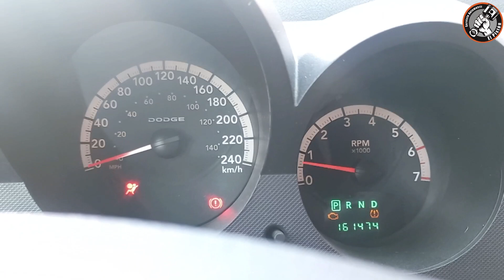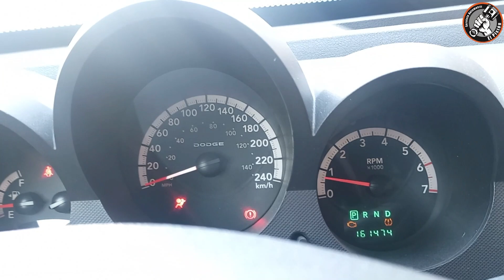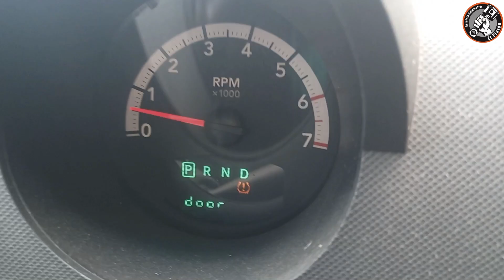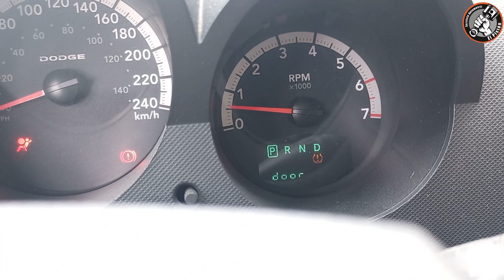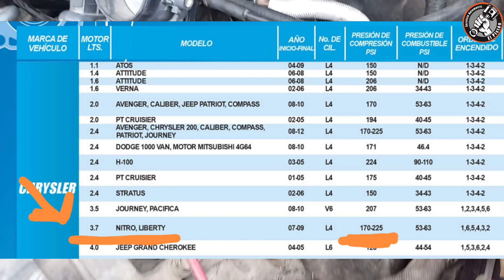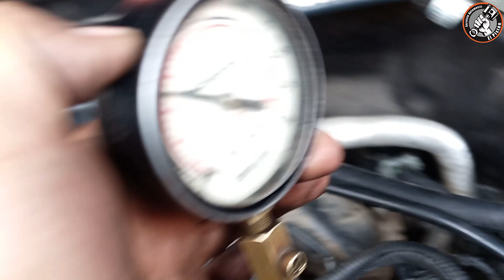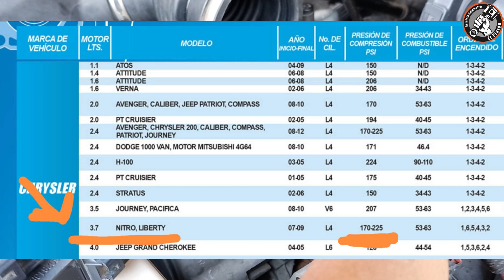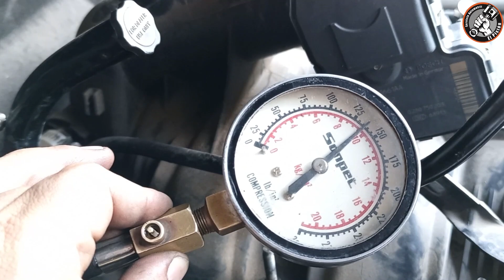El servicio (Afinación) NO ES SIEMPRE LA RESPUESTA.